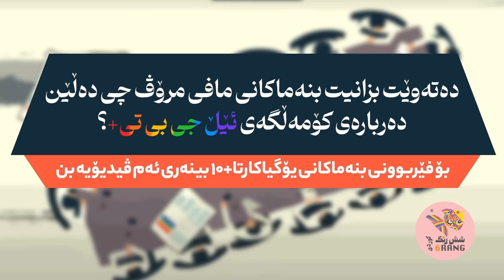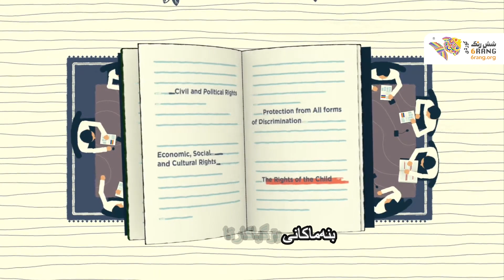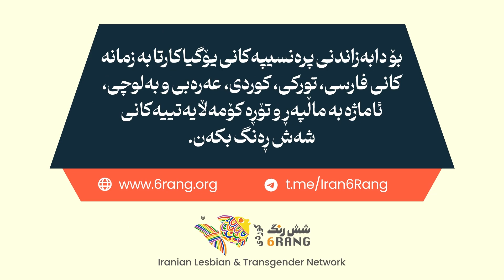دەتەوێت بزانیت بنەماکانی مافی مرۆڤ چی دەڵێن دەربارەی کۆمەڵگەی ئێڵ جی بی تی+؟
بنەماکانی یۆگیاکارتا کۆمەڵێک بنەمان کە چۆنیەتی بەکارهێنانی مافە گشتگیرەکانی مرۆڤ لە پەیوەندی لەگەڵ کەمینە سێکسی و جێندەرییەکان (هاوڕەگەزخوازان، دووڕەگەزبازان، کەسانی ترانس) ڕوون دەکەنەوە. ئەو بنەمایانەی کە حکومەتەکان پابەند دەکەن بە ستانداردە جیهانییەکان لەم بوارەدا.
ئەم بنەمایانە ناوی خۆیان لە بەڕێوەبردنی سیمیناری جیهانی خۆیانەوە لە شاری جاکارتا (یۆگیاکارتا)ی ئەندەنوسیا وەرگرتووە و مامەڵە لەگەڵ کۆمەڵێک ستانداردی بەرفراوانی مافی مرۆڤ و چۆنیەتی جێبەجێکردنیان دەکەن لە پێوەندی لەگەڵ ئاراستەی سێکسی و ناسنامەی ڕەگەزی.
ئەم بنەمایانە کۆمەڵێک بنەمای زیادە و ئەرکی زیادەی حکومەتەکان لەخۆدەگرن، کە بە یۆگیاکارتا+١٠ ناودەبرێن و لەگەڵ ٢٩ بنەمای یۆگیاکارتا دەخوێندرێنەوە.
ئەو ڤیدیۆیەی کە سەیری دەکەیت پێشەکییەکە بۆ بنەماکانی یۆگیاکارتا، کە پێشتر لەلایەن شێشرەنگەوە بە پێنج زمانی تورکی، عەرەبی، کوردی، بەلوچی و فارسی ئامادەکرابوو، و دەتوانیت بە زمانی زگماکی خۆت لە ماڵپەڕی شێشرەنگەوە دایبەزێنیت.
🌈 سوپاس بۆ ئەو خۆشەویستانەی کە پشتیوانیان کردین لە بڵاوکردنەوەی ئەم پۆستە لە ئینستاگرام و داواکاری هاوکاریمان قبوڵ کرد.
هەروەها دەتوانن یاوەریمان بن لە گەیاندنی ئەم ڤیدیۆیە بۆ خەڵکی زیاتر، ئەم ڤیدیۆیە دابەزێنە و لە پەیجەکەتدا ئەپلۆدی بکەن، ئێمەش تاگمان بکەن🌈🌹
⭕️بینەری وەشانی فارسی ئەم ڤیدیۆیە بن لە @6rangiran⭕️